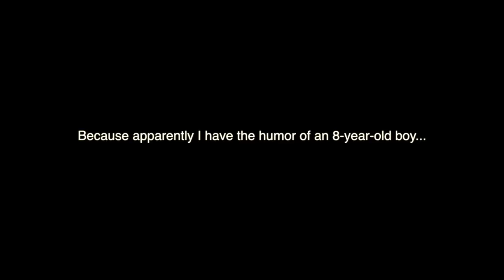Holiday Deep Cleaning! | Clean With Me 2017 | Living Room Cleaning Routine | CLEANING MOTIVATION!